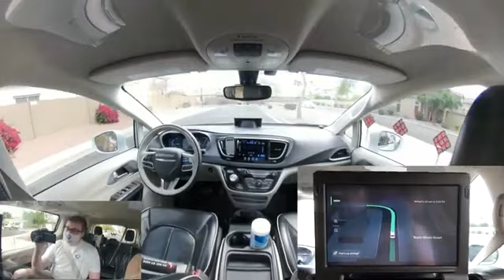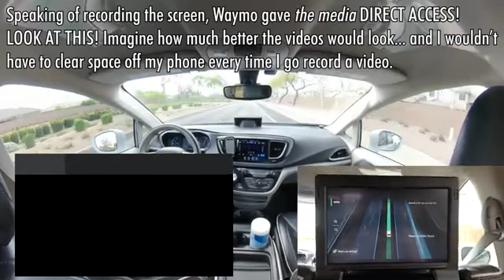These Waymo Videos Just Got a SERIOUS Upgrade | JJRicks Rides With Waymo #37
00:00 Car arriving and--oooo new camera angle? Not a drone, just me and a long tripod 00:32 Video sync and ride start
01:01 New camera!
02:05 Unprotected right
02:42 Still no roadside assistance
05:21 Protected right
11:20 Unprotected right
11:55 Cone recognition
13:21 Protected left
14:15 Inches forward at a light
16:20 Construction/work zone demo
20:25 Pedestrian mayhem
21:29 Sorry Waymo did we just break something on accident and not realize
21:52 Unloading shenanigans and high angle drive away shot

Credit to my Buddy @JJRicks he really is happy I'm doing this for him so enjoy this video or waymo Ride Enjoy I will put them on my Twitter for you all to get the link to see the ride so enjoy the ride